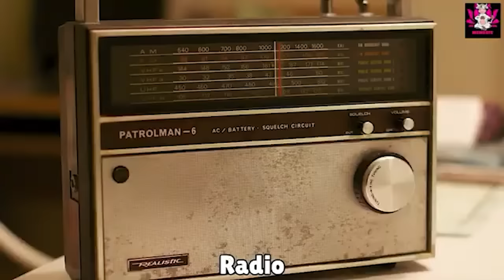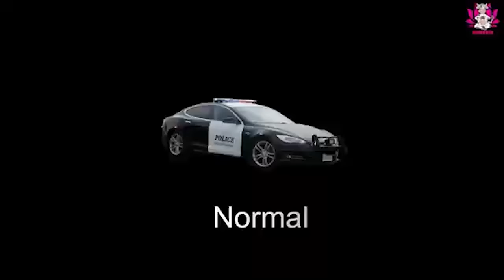247 Vehicles "Alarm, Horn, Siren" Sound Variations |Mega Compilation| in 20 minutes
Check out the items I recommend to you:

Control Police Car

Control Fire Truck

Double-Decker Bus Puzzle

4x Bus package

Surfer Van

School Bus

Knight Bus

Tesla Cybertruck

Control Double Decker Bus 1;15

Video Today:
247 Vehicles "Alarm, Horn, Siren" Sound Variations |Mega Compilation| in 20 minutes

🚨OUTRO MUSIC🚨
Track: Jingle Bells
Performer: DJ Williams
Album: Jingle Bells

💥Bus Horn
💥Ambulance siren
💥Police Siren
💥 Sound variations india
💥Sound effects bus horn

1. Police Car Siren🚓🚔
2. Car Engine Start🚙
3. Car Horn🚗
4. Ambulance Siren🚑
5. Ship Horn🚢
6. Car Drifting🚘
7. Lamborghini Sound🚘
8. Car Alarm🚘
9. Bus Horn🚍
10. Truck Horn🚚
11. Train Horn🚂
12. Fire Truck Siren🚒
13. Tractor Engine Start🚜
14. Railway Crossing🚆